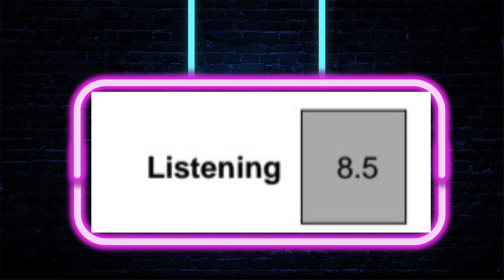9 BANDS IN IELTS READING, 8.5 IN LISTENING- AMAZING SCORE IN 1ST ATTEMPT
Gagandeep Kaur recently scored astonishingly well by achieving 9 bands in Reading, 8.5 in listening, 7 in writing and 6.5 in Speaking.
Another amazing fact is that she preapared for IELTS in just two months.

If you also want to score like Gagandeep,
contact Dr. Manjinder Kaur Saini , an expert teacher with an experience of 17+ years.